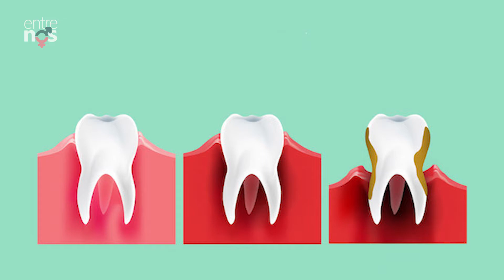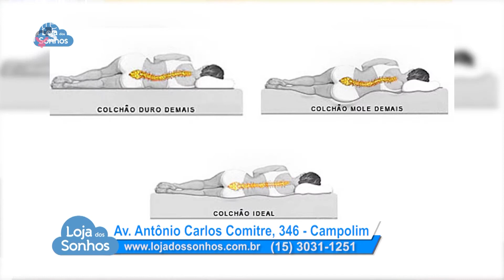Intercâmbio, Vacinas, Caixinha Milk | Entre Nós 191